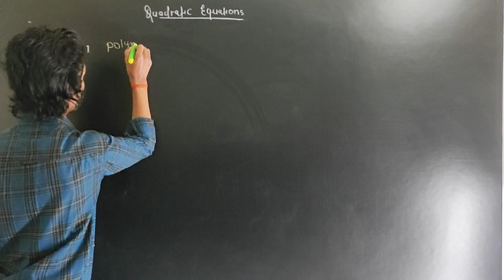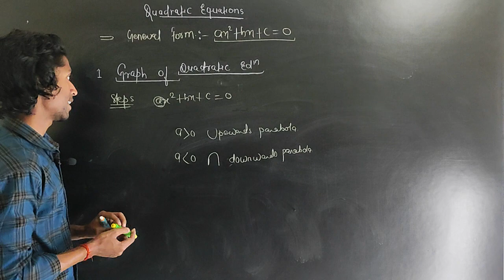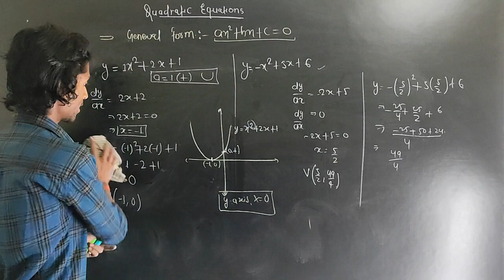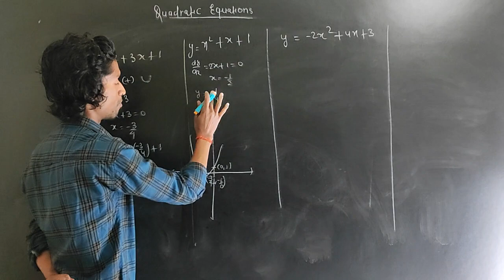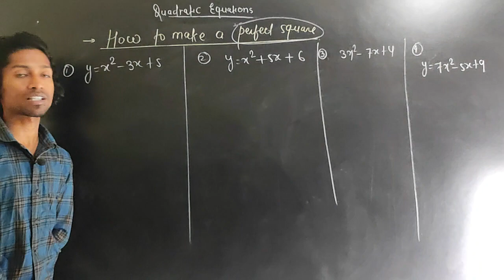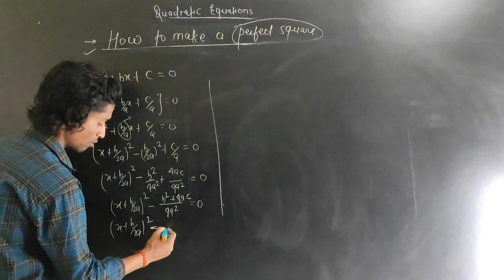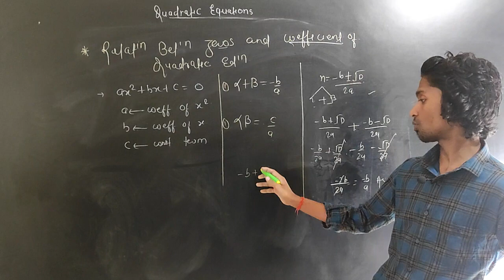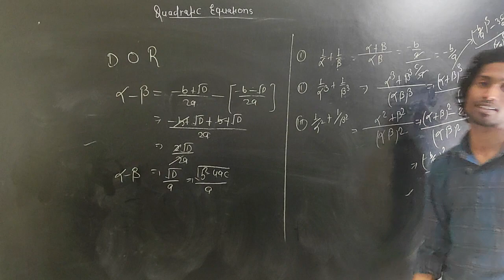CLASS# 11TH# OR FOR JEE ASPIRANTS QUADRATIC EQUATIONS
equations of quadratic, graph relation between zeros and it's coefficient